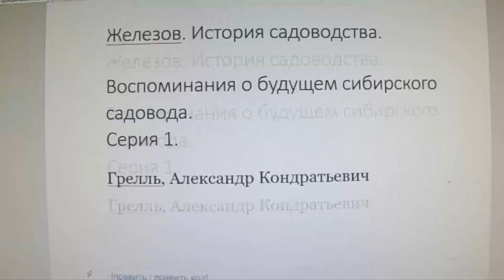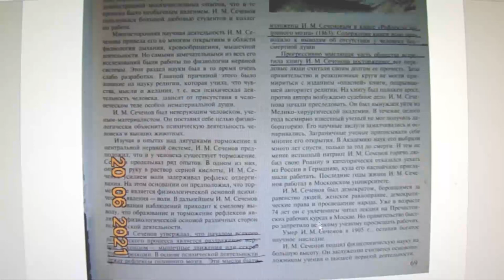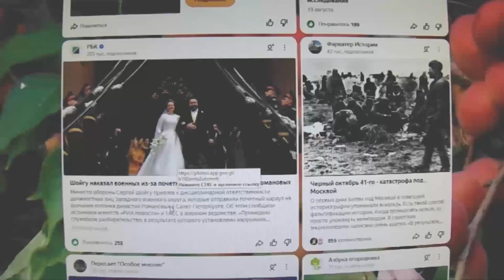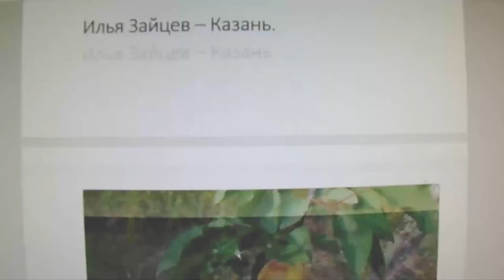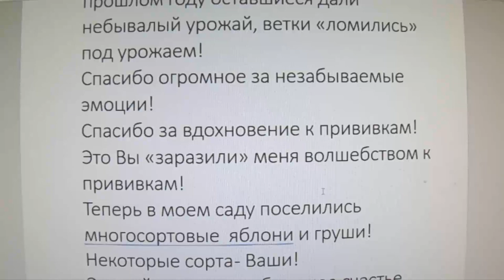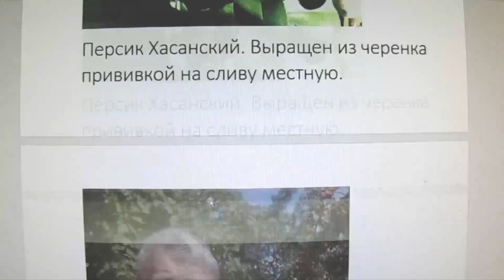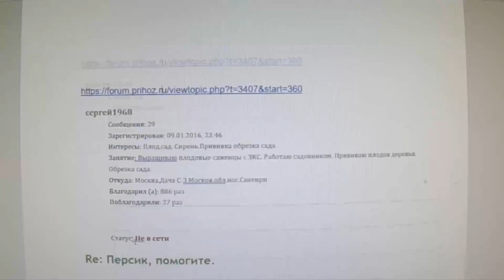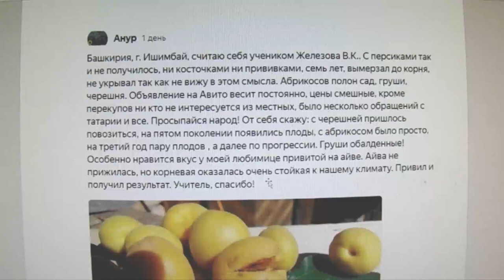Железов. Воспоминания о будущем. Нас не догонишь? Серия 3